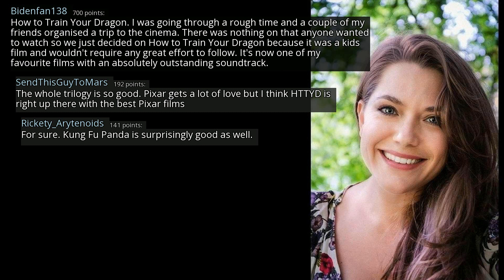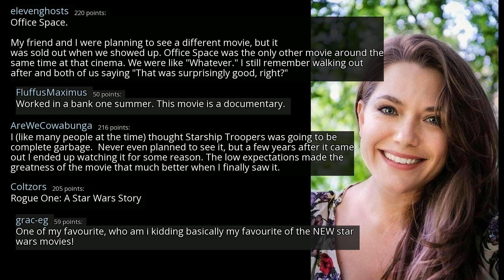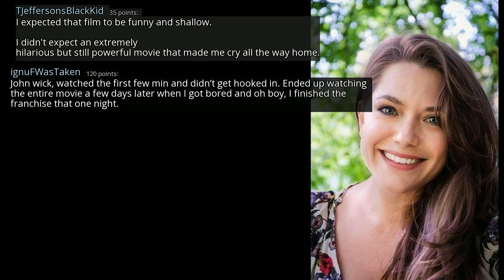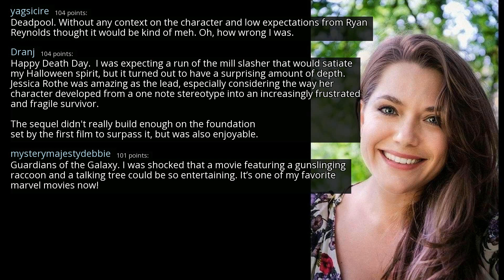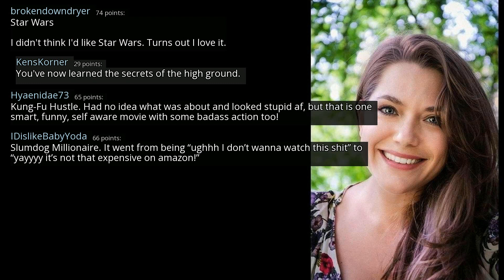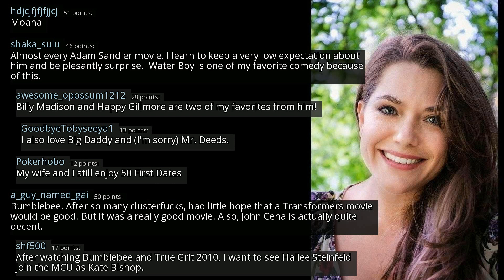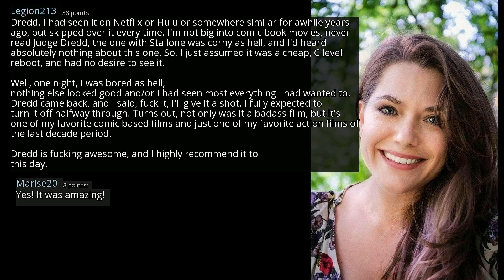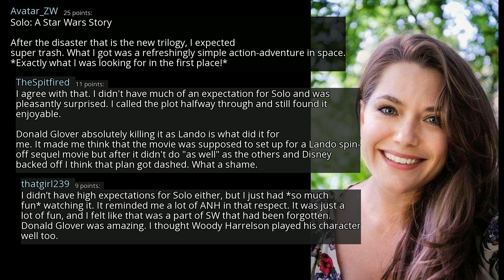What's a movie that you expected to be terrible, but actually ended up liking? - r/AskReddit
r/AskReddit
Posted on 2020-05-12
0:00-3:12 [No Copyright Music] Chill Lofi Hip Hop (Copyright Free) Relaxing Chillhop Music - Good Morning
3:12-7:42 [No Copyright Music] Signal - Chill Hip-Hop Beat FREE (Copyright Free) Music By Lakey Inspired
7:42-11:18 [No Copyright Music] Chill Lofi Hip Hop Instrumental (Copyright Free) Music - New Day
11:18-14:11 [No Copyright Music] Chill FREE Hip-Hop Instrumental Beat (Copyright Free) Music - All The Way Out
14:11- [No Copyright Music] Free Hip-Hop Instrumental Rap Beat (Copyright Free) Music - Cops Coming Close